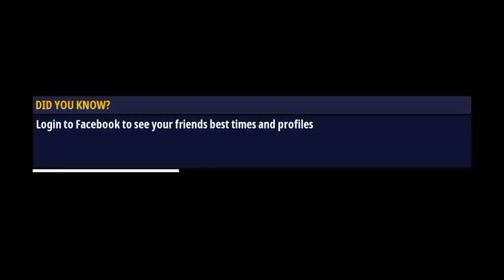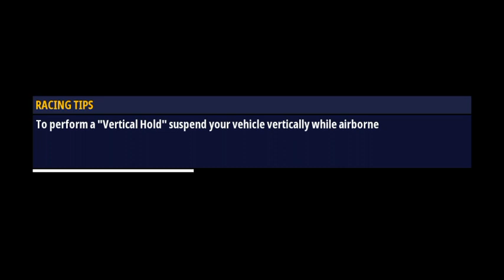Renegade racing #31 | Android gameplay | Racing games | Gaming video